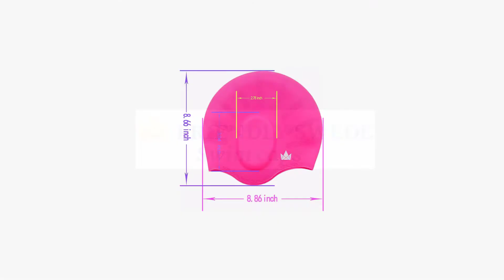Best Swim Caps for Kids 2020 - Top 5 Swim Caps for Kids Review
▶️ In This video, We recommended the top 5 best Swim Caps for Kids in 2020

▶️ 5. The Friendly Swede Silicone Long Hair Swim Caps.

▶️ 4. Swim Apex Silicone Kids Swim Cap.

▶️ 3. Kids Swim Cap.

▶️ 2. Aegend 2 Pack Swim Cap.

▶️ 1. Arena Classic Youth Silicone Swim Cap.

Are you Searching for Best Swim Caps for Kids? So now you are in the right place for getting the valuable info on Swim Caps for Kids.

In this video, we shortlisted the top 5 Best Swim Caps for Kids on the market in 2020. We made this list based on our personal opinion. After performing our research based on their price, quality, durability, brand reputation, and other related issue and we ranked them no particular request or influence.

We have tested each Swim Caps for Kids and tried to include in-depth information of Swim Caps for Kids in our Video which will be enough to fulfill all of your needs. We recommended The Top 5 Swim Caps for Kids In this video. All of them are maintaining quality. If you want to buy Swim Caps for Kids, we think this list will be very helpful to you.

We hope you like the Swim Caps for Kids we select for this year. If you have any questions related to the Swim Caps for Kids which are listed here, please leave a comment down below and we will get back to you as soon as possible.